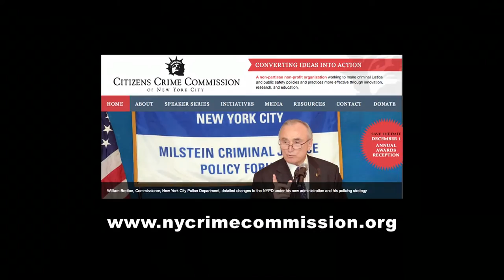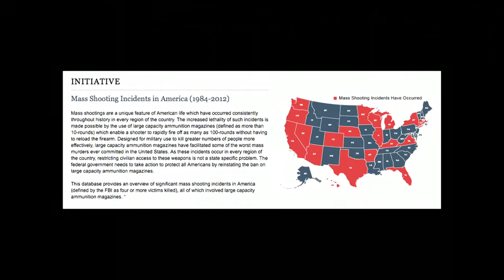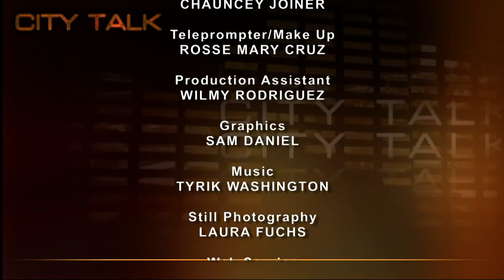City Talk: Richard Aborn: The Citizens Crime Commission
New York City Police have significantly reduced crime and improved public safety.  The Citizens Crime Commission, founded in 1979, looks to new ideas to further reduce criminal activity.  Richard Aborn, president of the Citizens Crime Commission, talks about CCC's initiatives from New York City Policing, Gun Control, Juvenile Justice, to the collection of offender DNA.

Taped: 10-14-14